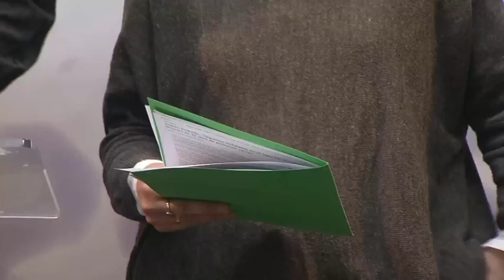22/02/2017 Ciudadanos ha pedido hoy al presidente regional que no se enroque en su cargo